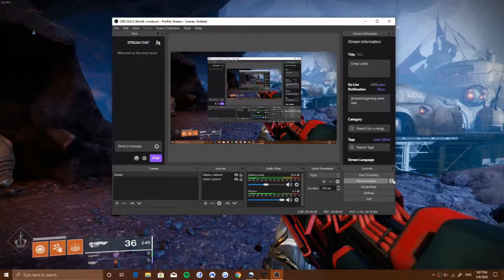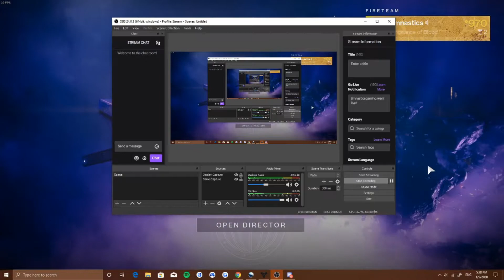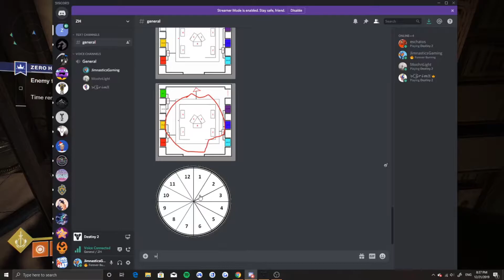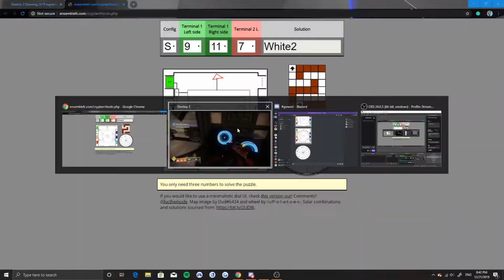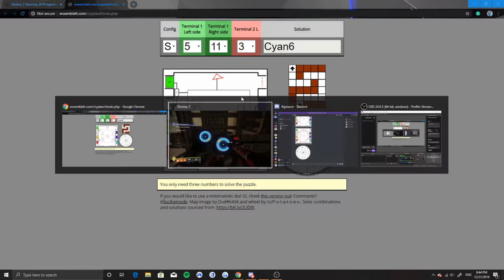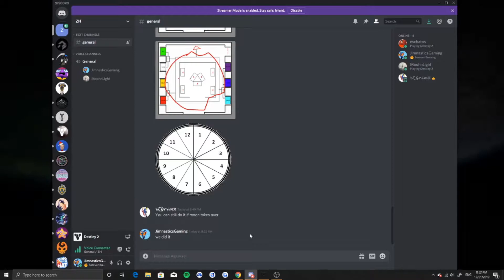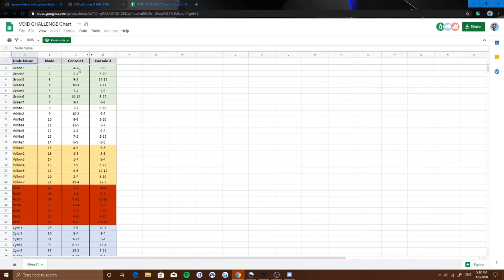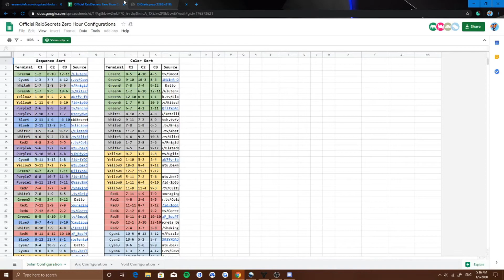How To Complete Heroic Zero Hour + AND Get The Exotic Ship!